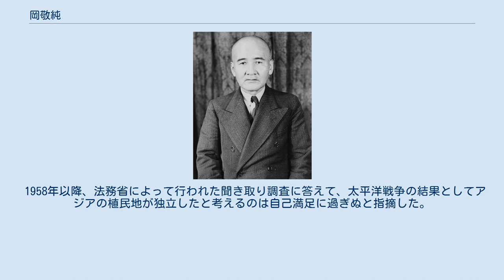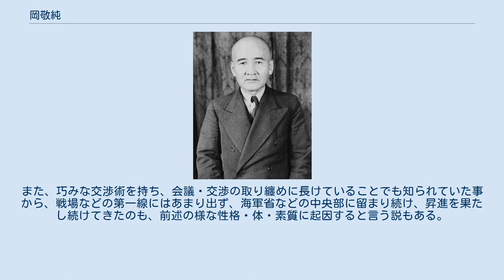岡敬純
岡 敬純（おか たかずみ、1890年（明治23年）2月11日 - 1973年（昭和48年）12月4日）は、昭和の海軍軍人、海軍中将、海兵39期、海大21期。
 大阪市で生まれる。
攻玉社を経て、海軍兵学校に入学。
中尉の頃から潜水艦勤務が多く、潜水艦艦長、潜水学校教官などを歴任する。
 海軍大学校首席卒業、 その後軍令部勤務、海軍省臨時調査課長、ジュネーヴ会議全権随員、軍務局第一課長などの中央の勤務が多く、その間の海上勤務は潜水母艦「迅鯨」の艦長くらいである。
なお、軍務局第一課長の時には、部下に大のドイツ贔屓といわれた神重徳が、上司の軍務局長には大のドイツ嫌いの井上成美がいた。
 1940年（昭和15年）の軍務局長就任と同時に、「陸軍が政策を掲げて海軍に圧力を掛けてくる。海軍はそれまで、それに対応出来なかった。どうしてもここで、陸軍に対応する政策担当者を作らなければならぬ。さもなくば、日本がどちらに持っていかれるかわからぬ」と発言し、軍務局を改編し第二課に国防政策を担当させた。
この時第二課長に任命したのが、同郷かつ攻玉社の4年後輩の石川信吾である。
岡は石川が二・二六事件の際予備役編入となるのを救ったという経緯もあった。
強硬な対英米開戦論者だった石川を軍務局第二課長に充てる人事には、親英米派が多く、石川を異端視していた（通称は「不規弾」。一斉射撃の中で、あらぬ方向に飛んでいく砲弾、という意味）海軍部内からは猛烈な反対を受けるが、岡は強硬に押し通し、この頃から岡・石川の二人が海軍の政策を動かす役割を果たすようになった。
この事は、岡は日米開戦派であり、親独派であった事を如実に物語るエピソードであると言える。
この事から、戦後、木戸幸一が海軍内で最も対米開戦を強硬に主張した人物として名前を挙げた為、A級戦犯に指定された。
 その一方で、ハル・ノートを受け取った際には、あまりのショックから「これではいよいよ開戦のほかはない。今日までの苦心も、ついに水の泡である」と涙を流したとも伝えられている。
 嶋田繁太郎海軍大臣の辞任に伴い、海軍次官を辞任した沢本頼雄の後任として、繰上りの形で海軍次官に就任するが、東條内閣総辞職をうけて成立した小磯内閣の海相に就任した米内光政は、海軍次官については「岡を一夜にして放逐する」とし井上成美を次官とした。
岡は鎮海警備府司令長官として中央から遠ざけられている。
その後、1945年（昭和20年）6月20日に予備役へ編入された。
 太平洋戦争後、極東国際軍事裁判で終身禁錮の判決を受け服役。
1954年に仮釈放されているが、その後は亡くなるまで公的な場所に現れる事は殆どなかった。
裁判における個人判決文は、岡に対するものが最も短かった。
 1958年以降、法務省によって行われた聞き取り調査に答えて、太平洋戦争の結果としてアジアの植民地が独立したと考えるのは自己満足に過ぎぬと指摘した。
 岡は海大では恩賜組であったが、俗に言う秀才タイプではなく、軍人としては体が脆弱で、温厚素朴な人柄であったと伝えられている。
また、巧みな交渉術を持ち、会議・交渉の取り纏めに長けていることでも知られていた事から、戦場などの第一線にはあまり出ず、海軍省などの中央部に留まり続け、昇進を果たし続けてきたのも、前述の様な性格・体・素質に起因すると言う説もある。
生涯独身だった。
 ^ 『海軍参謀』「石川信吾」 ^ 日本経済新聞2010年08月18日 ^ a b c d e f g h i j k l m n o p 法廷証第120号: [岡敬純關スル人事局履歴書] ^ 『官報』第3931号、昭和15年2月15日 ^ 『官報』第4917号、昭和18年6月5日